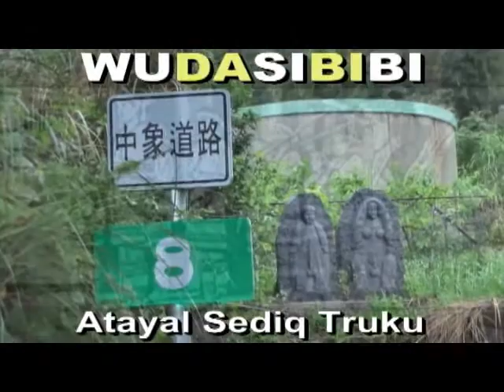(德克達雅群)劉俊彥(老鷹屌)+楊一帆(木懷樹卡拉OK)賽德克神族/中原部落互助村仁愛鄉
WUDASIBIBI ((原住民:教育為本,教育至上,教育恆久遠, 族語永流傳)). *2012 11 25. (賽德克國族/德克達雅群+太魯閣群+泰雅族,中原部落,錢曉明,錢曉強,劉俊彥(老鷹屌),施正男,錢巧瑜,楊一帆(木懷樹卡拉OK演唱會)互助村仁愛鄉南投,中原國小,互助國小. *(生活教育)*謙卑學習,精益求精,自我提昇,發揚族群文化. 研究創新,團結合作,集思廣益,共創願景,回饋族群部落. 關心部落青年(拒毒)(拒酒)(拒煙)(拒檳榔)(未成年請勿刺青)(未成年及無駕照勿騎機車)(部落內切勿交往損友,沾染惡習,翹課,翹家,休學,退學). 請多鼓勵原住民部落青年升學接受深造教育,提升未來工作競爭能力. 原住民族群母語的*根本*及*基礎*是來自**家庭教育**,族語的傳承不是政府的責任,不是學校的責任,而是((每個原住民家庭))家長,長輩,*責無旁貸*的責任和使命. 族語(母語)尊嚴. 您們有*要求*及*鼓勵*您的後代 (孩子+孫子+曾孫+玄孫...) 傳承母語嘛?(聽,說,讀,寫). 爸爸,媽媽,外公,外婆,爺爺,奶奶,姑姑,阿姨,叔叔,舅舅...這些住在部落的長輩每一個人都是母語,族語老師,您們­有認真的教導,教授母語,族語給您們的後代嘛?. **不是小孩子(未來的祖靈)不學**,是大多數長輩,家長根本沒有認真,努力教導後代自己祖先(祖靈)的語言和精神. ­(教育為本,自省自救,感恩惜福,奉獻回饋). **((酒精))**焚燬了原住民部落生活和下一代. 部分狹隘宗教權貴無形分化破壞了原住民族群內部精神團結. ((無大思比比))-自由藝術創作宮房//周璽//方璽//比黑巴辣思(四川人+太魯閣人)(WU.DA.SI.BI.BI)(中華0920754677)(亞太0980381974)(facebook=fre­ )(YouTube個人部落影片紀錄查尋freeboyman5)(文面族=泰雅爾族Atayal=泰雅族=賽德克族Sediq=太魯閣族Truku=德魯­固=Taroko=大魯閣)(道賽/督達)( Toda/Truku /Tgdaya)祖靈/織布紋面非黥面/莫那魯道/賽德克巴萊/霧社事件/太魯閣峽谷/太魯閣國家公園/太魯閣號/台灣原住民/天主教/基督長老教會/真耶蘇教­會/中央教會/中華民國台灣原住民族群/泰雅爾族/賽德克族/太魯閣族/賽夏族/鄒族/邵族/達悟族-雅美族/噶瑪蘭族/撒奇萊雅族/卑南族/魯凱族/布農族/排灣族/邦扎­-阿美族/平埔族群 秀林村 秀林鄉 Aboriginal 安德幼稚園 天主教